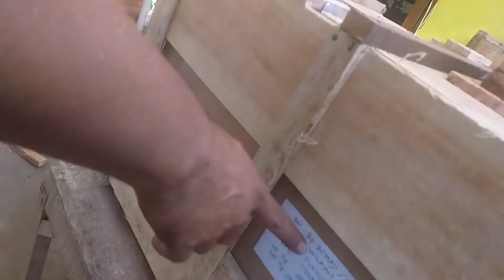Cara Menjaga Kewalitas produk dan Tahan Lama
sangatlah penting membuat produk yg berkewalitas demi konsumen supaya tidak kecewa.makanan apa pun kalao enak,pasti konsumen tak bosan.silahkan kalao yg mau usaha popcorn hub:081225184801